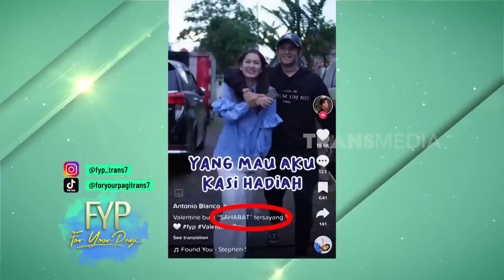FYP TRANS TV